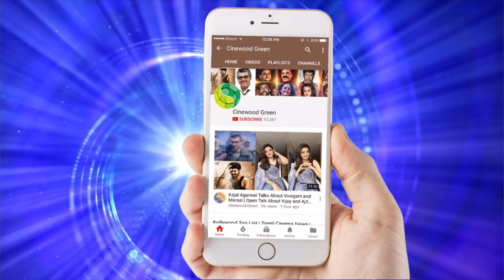14 வயதில் ஆயிரம் ரூபாய் சம்பாதிக்க சமந்தா செய்த காரியம் தெரியுமா? Tamil Hot Cinema News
14 வயதில் ஆயிரம் ரூபாய் சம்பாதிக்க சமந்தா செய்த காரியம் தெரியுமா? Tamil Hot Cinema News | Samantha Pairs Sivakarthikeyan in next movie |